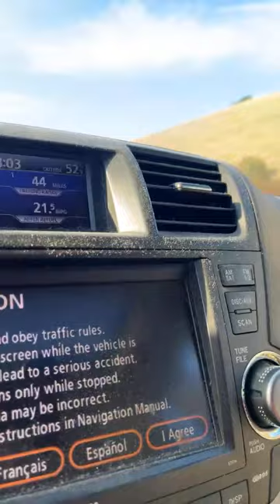Soul food Sunday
We Deliver @snapperseafood